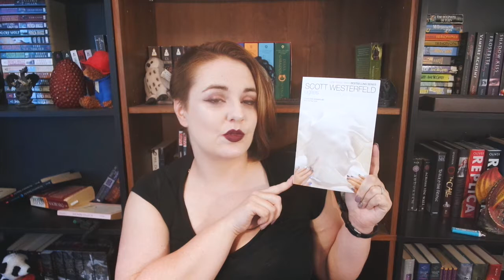Laurell K Hamilton Book Signing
In order for me to be back for good, I'm going to have to switch to Sunday upload days. Next is a two-part wrap-up, way too much for one video, followed by a massive months-long haul. I've also done another book signing and I'm going to re-arrange my bookshelves. There is a lot for me to get caught up on.